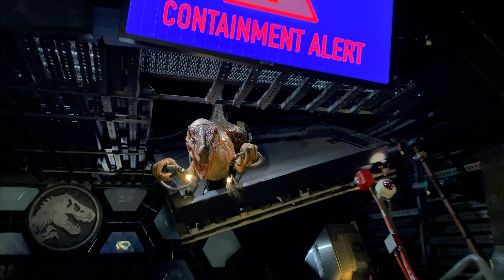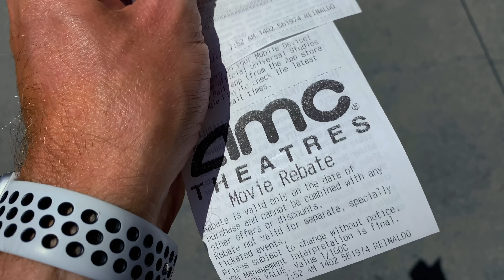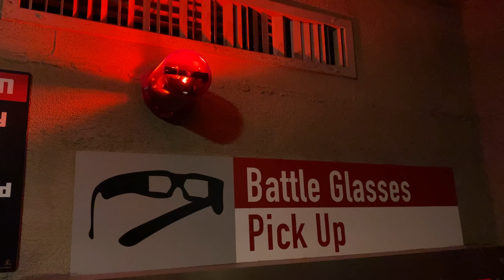Universal Studios Hollywood | USA-Reise 2022 | VLOG 389 | Stefan und John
Wir haben uns einen Höhepunkt bis zum Ende unserer USA-Reise aufbewahrt! Zum Schluss besuchten wir die "Universal Studios Hollywood" und erlebten hautnah, was die "Theme Parks" in den USA ausmacht!

Unser Kamera-Equipment:
SONY ZV-1